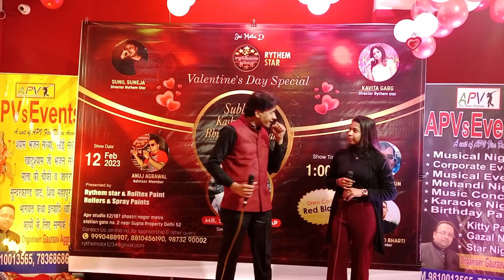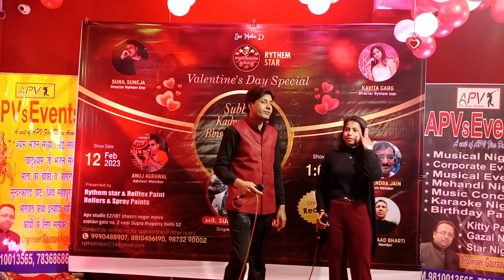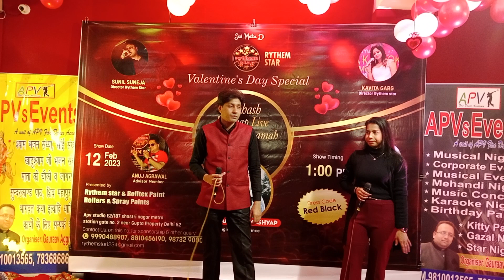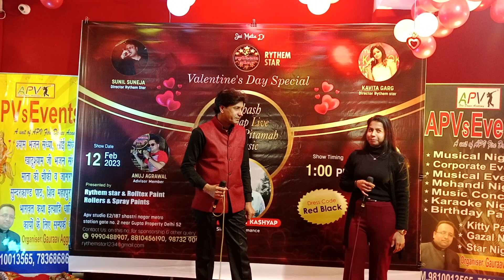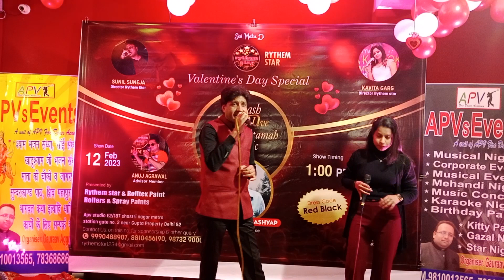Gore Rang pe na itna guman kar with Anjali Chauhan 😊